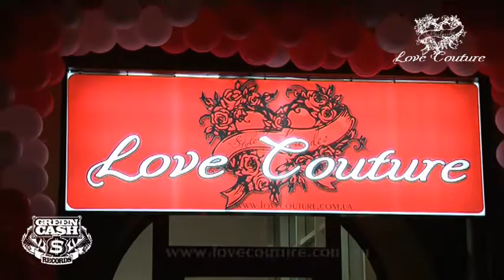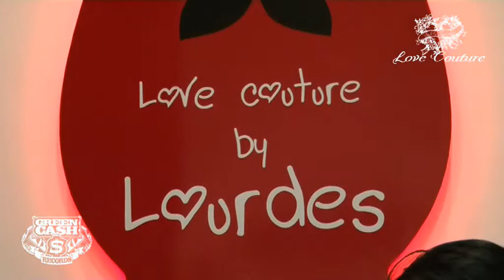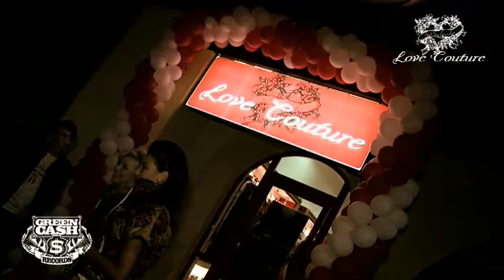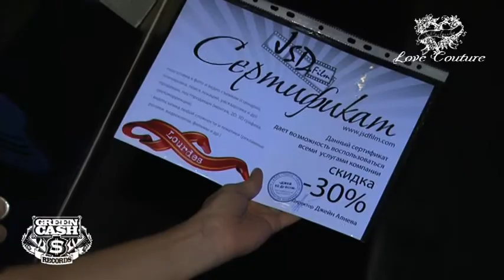LOVE COUTURE FASHION PARTY/08.10.2010/SALMINSKIY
XLDELUXE & GREEN CASH RECORDS PRESENTS LOVE COUTURE BY LOURDES FASHION PARTY  /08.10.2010/SALMINSKIY